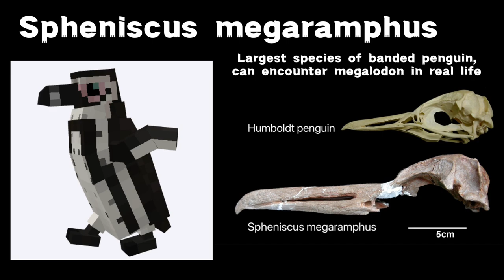Minecraft penguins VS reality (side by side comparison) with sound effects [24 creatures]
Aviancraft: Penguins addon
Contains 24 species of aquatic dinosaurs of the Sphenisciformes order (penguin), including 19 extant species and 5 extinct species
Every extant species of penguin has sound effects taken from real life
Made by me and tttongxin
Every animal has unique egg model and chick model as well (all based on real life)

Aviancraft aims to recreate some of the most iconic avian dinosaur (bird) species (total number of creatures will be 200+)
It is a huge project formed by multiple addons, some of them are free and some of them will be paid.

Aviancraft: Penguins coming soon to mcpedl (for free)
I will put up an announcement in my discord channel when it’s released

This is an addon for bedrock edition (PE, win10, etc), not a mod for Java.